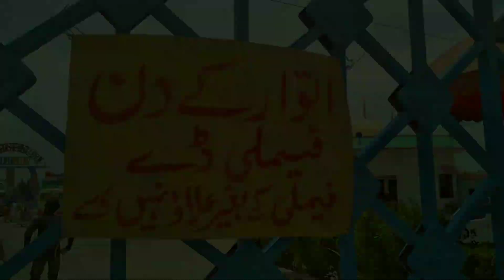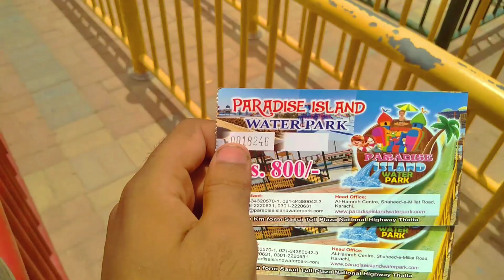PARADISE WATER PARK KARACHI 2021 | OPEN AFTER LOCKDOWN | ABRAIZ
Vidyut Jammwal • Nandita Mahtani • Neha Dhupia • Taj Mahal
Électricité de France • Jean-Bernard Lévy • Chief Executive Officer • Renewable energy • Nuclear power
Distributed generation • Industry • Power station • Wind power • ABB Ltd • Manufacturing • Energy
Mahatma Gandhi • Mahātmā • Madurai • Loincloth • Gujarati language • India
India national cricket team • England cricket team • Test cricket • Virat Kohli • Rohit Sharma
New Zealand national cricket team • Twenty20 • Dream11 • Shakib Al Hasan
Human mission to Mars • Radiation • Mars • Energy
Kerala • Kozhikode • 2018 Nipah virus outbreak in Kerala
Cricket • Bangladesh national cricket team • Twenty20 • Bangladesh
Lisa • BLACKPINK • YG Entertainment • The Tonight Show Starring Jimmy Fallon • K-pop
Inspirational messages for teachers
September 5